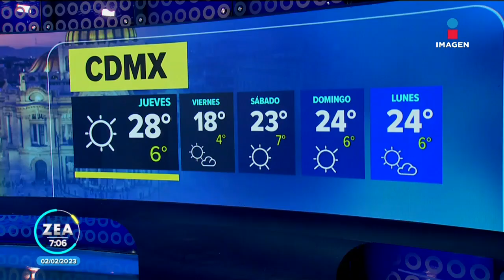Pronóstico del tiempo 2 de febrero de 2023 | Noticias con Francisco Zea